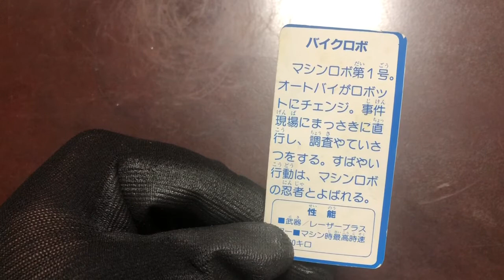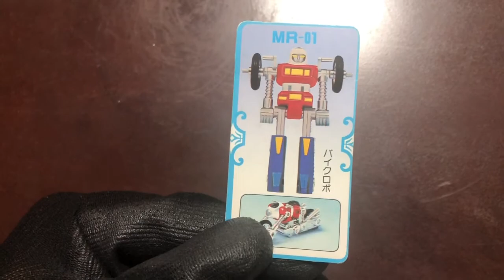マシンロボ バイクロボで遊んでみた 付録カードを添えて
マシンロボと当時の付録のカードを見ていこうと思います。

バトルロボの変形と付録カードの紹介は
こちらです↓↓

マシンロボ ジェットロボ 変形 ルーティーン 付録カードを添えて ↓こちらもよろしくお願いします。